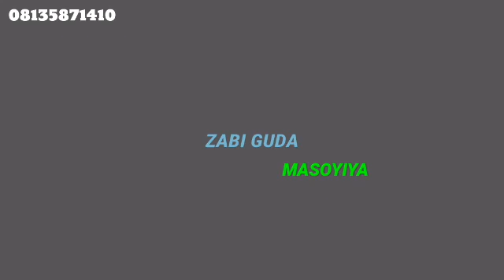ZABI GUDA MÀSOYIYA official audio track by al'ameen chasu ft Abba Henry ft alameen mai turare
an official audio track wakar Hausa ZABI GUDA MÀSOYIYA anyitane domin jindadin masoya Na duniya baki 1
thank you for your subscription via our channel